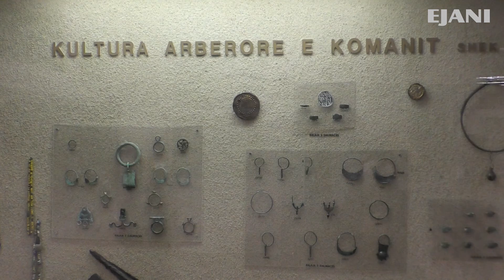Muzeu arkeologjik zemra e e punës kërkimore-shkencore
Muzeu arkeologjik është një institucion i rëndësishëm i Akademisë së Studimeve Albanologjike që u mundëson vizitorëve të njihen me gjurmët dhe gjeografine e qytetërimit të territorit mbarë shqiptar.
Përveç objekteve te ekspozuara, Muzeu Arkeologjik i Tiranës ka në një fond rezervë me më shumë se 17.000 objekte, të cilit i shtohen çdo vit materiale të tjera nga zbulimet sistematike arkeologjike.